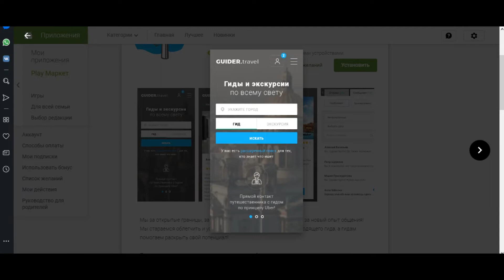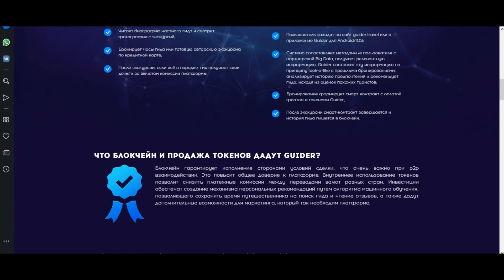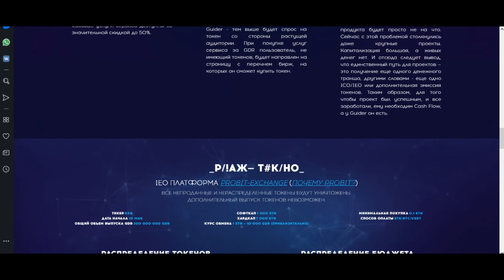Guider Travel обзор туристического IEO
Bountyhive username: RomanPushka